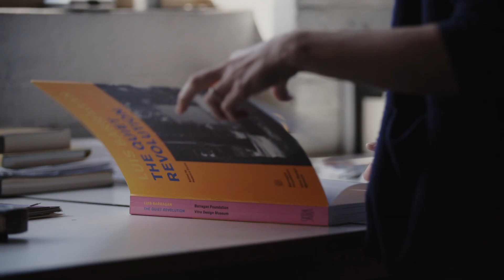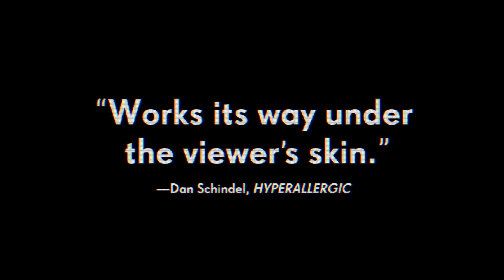THE PROPOSAL TRAILER 2019!